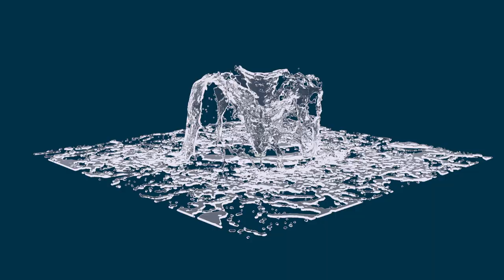Fountain 5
3D max Fountain Animation